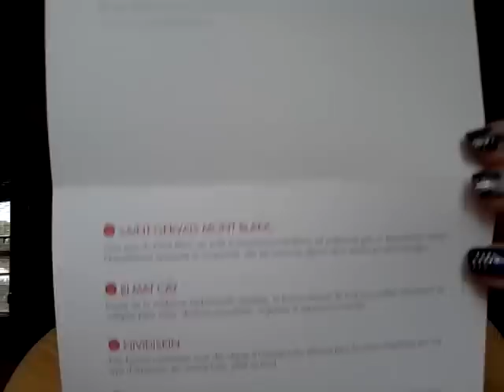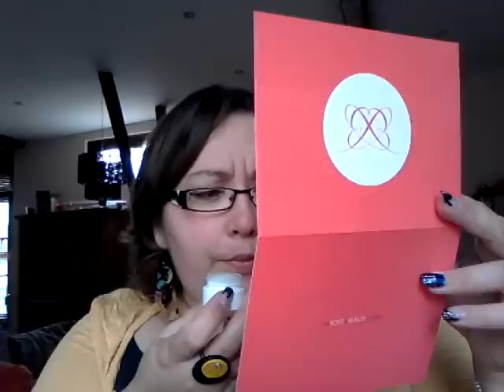Ma boite à beauté ... ma 1ere ... j'adore ...